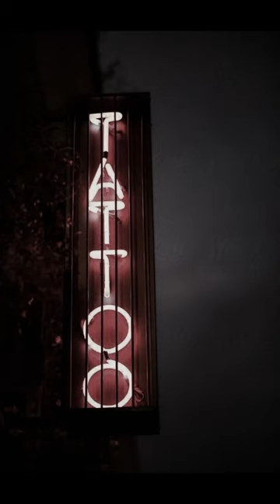Heart Bones Aesthetic 🌊⛅️